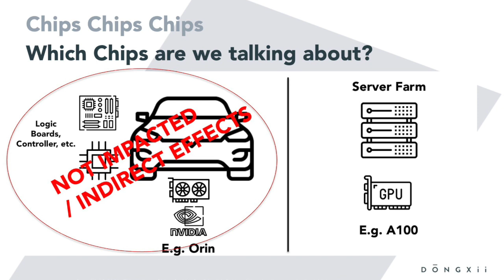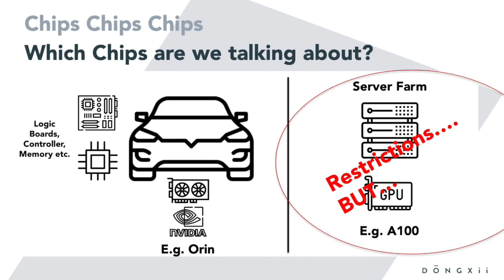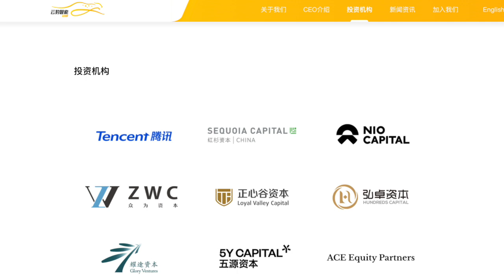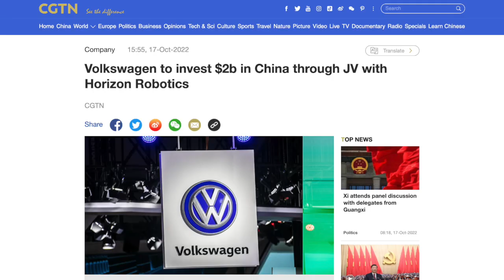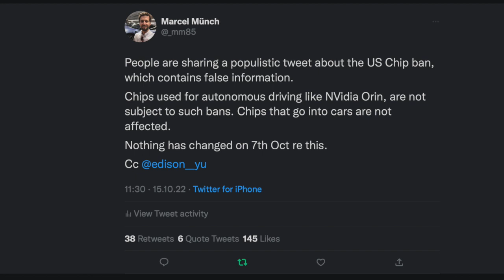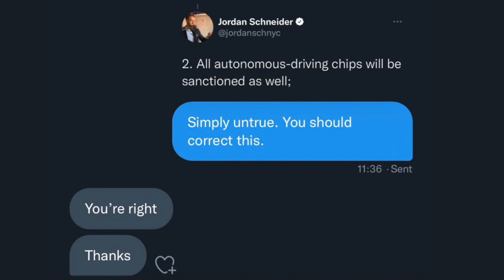🚨🇺🇸 US Chip Ban A Threat to 🇨🇳 China & Autonomous Driving?